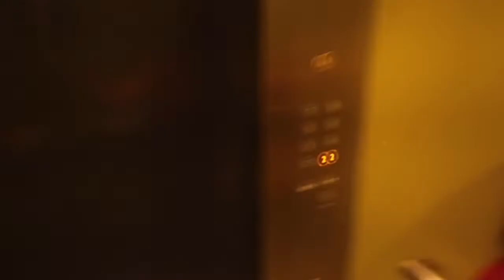CANON G7X MARK II VIDEO / AUDIO TEST